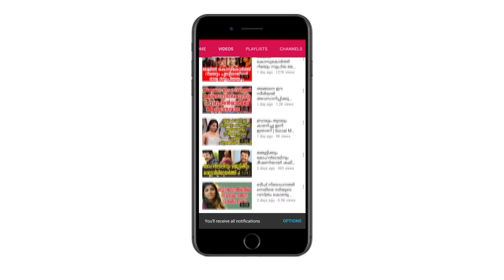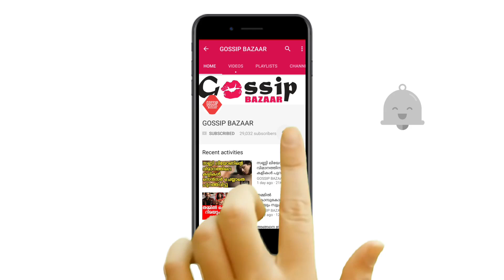ലൂസിഫറിൻ്റെ വിജയം തൻ്റെ ലംബോർഗിനിയിൽ ചീറിപാഞ്ഞ് പൃഥ്വിരാജ് | Prithviraj With His Lamborgini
Watch ലൂസിഫറിൻ്റെ വിജയം തൻ്റെ ലംബോർഗിനിയിൽ ചീറിപാഞ്ഞ് പൃഥ്വിരാജ് Prithviraj With His Lamborgini